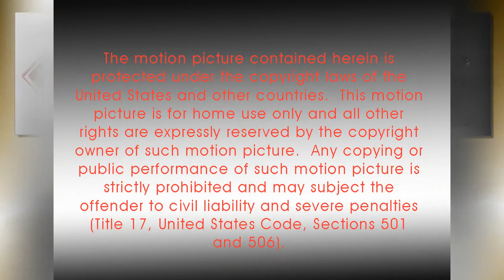1743 Woody Nymph Virtual Tour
Absolutely fabulous custom built 5 bedroom, 4 full and 2 half bath home situated on over 9 mostly wooded acres across from the Lookout Mountain Golf Club. The home was designed by renowned Atlanta architect William Baker and constructed by local builder Rob Vannoy. No detail was overlooked, as the sellers meticulously decided on the beautiful finishes and fixtures, including the antique Italian lighting, custom front doors, heavy crown molding, Anna Woodworks cabinetry, Bouvet hardware, Jado and Grohe bathroom fixtures, solid surface countertops, indoor and outdoor speakers, central vacuum, a generator, and beautiful hardwoods and tile. The floor plan is definitely perfect for family and entertaining with both formal and informal living areas, and kids will love the daylight basement that serves as a family, rec and media room. The front door opens into a stunning foyer with limestone tile and barrel arch to the gallery style hallway with 2 sets of French doors to the rear mountain stone patio which allows for plenty of natural lighting. The main level features a sunken living room with limestone fireplace, a handsome office/study with beautiful paneling and a fireplace the sellers found while living in Italy, a guest powder room, and the formal dining room with access to the convenient butler's pantry that has 2 Subzero refrigerator drawers and is also accessible from the great room which has a vaulted and beamed ceiling and a stacked stone fireplace. The kitchen is a chef's dream with an oversized center island that has a prep sink, 6-burner gas downdraft Viking cook top and Scotsman icemaker, granite countertops, double Dacor wall ovens, Dacor warming drawer, Dacor microwave, 2 Asko dishwashers, Subzero refrigerator, breakfast bar, Carrera marble topped kitchen desk, walk-in pantry, under-cabinet lighting and is open to the breakfast area. The kitchen also has easy access to the screened in porch, rear deck, the family powder room, a large laundry room and "mud" closet with plenty of cubbies for your organizing needs. The Master suite is at the other end of the house and features a trey ceiling with lovely up-lighting, French door to the patio and space for a sitting area. The master bath boasts heated marble tile floor, separate marble topped vanities, jetted tub, double shower, water closet and "his" and "her" walk-in closets. The upper level has a matching gallery/hallway like the one on the main level with a built-in work space and accesses 2 bedrooms adjoined by a Jack and Jill bath and 2 additional bedrooms with private baths. All of the bedrooms have walk-in closets, and there are additional walk-in storage closets in the hallway along with two walk out storage spaces. There is expansion room over the garage that can be reached from the upper level or via the garage, and it has been stubbed for a bathroom and a kitchenette and would make a great in-law or guest suite if the buyer needed the space. All of this, and the acreage offers 2 streams, stately rock formations, plenty of room for kids and pets to play and explore, as well as privacy, yet you are within walking distance of the elementary school, golf club and the up and coming business district. There is too much to mention it all here. Please call for more information and your private showing today.  Unless otherwise noted, all photographs and virtual ?Michele Winter Johnson.